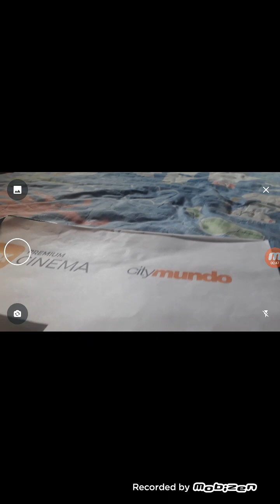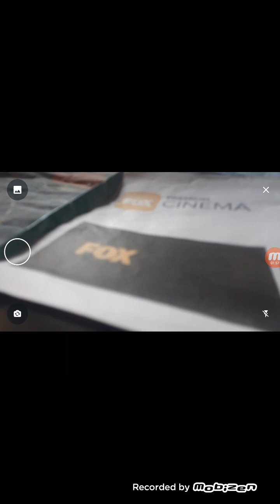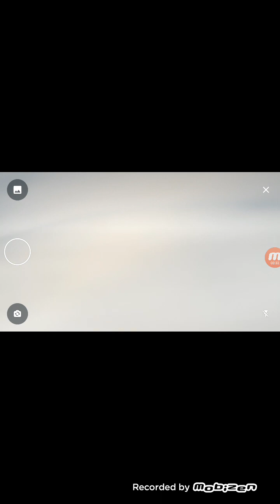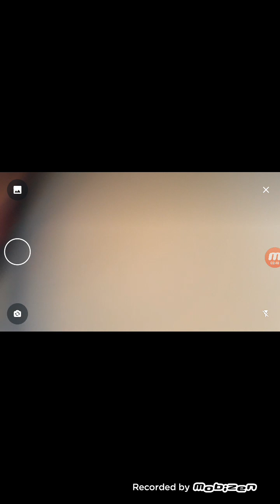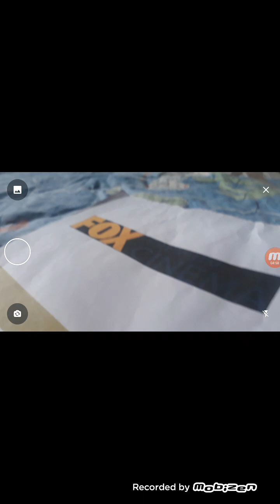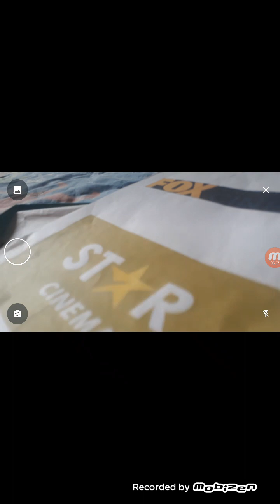Evolución Star Cinema Latinoamérica 2011- 2022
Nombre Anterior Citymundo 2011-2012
Nombre Anterior Moviecity Mundo 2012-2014
Nombre Anterior Fox Cinema 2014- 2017
Nombre Anterior Fox Premium Cinema 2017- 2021